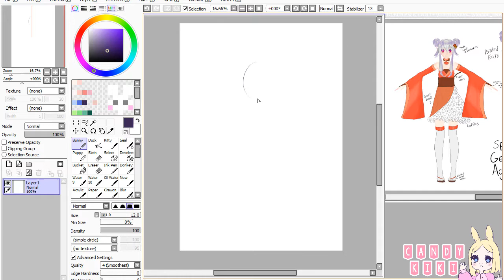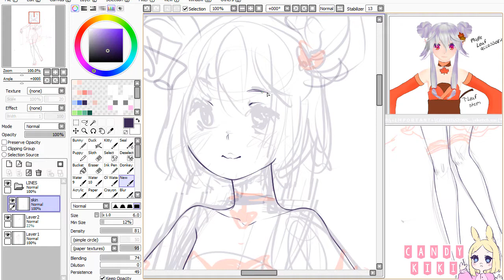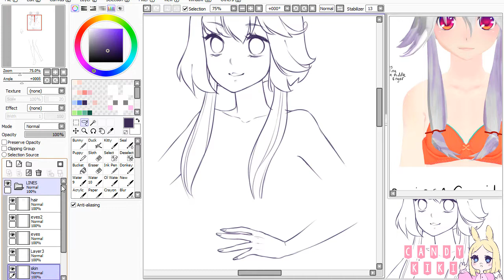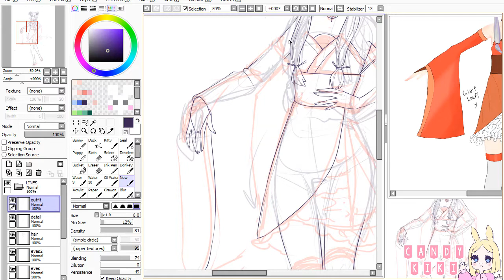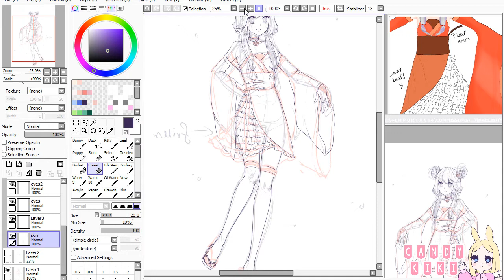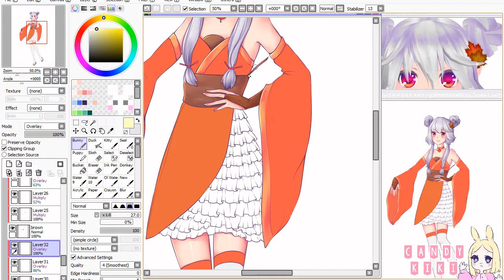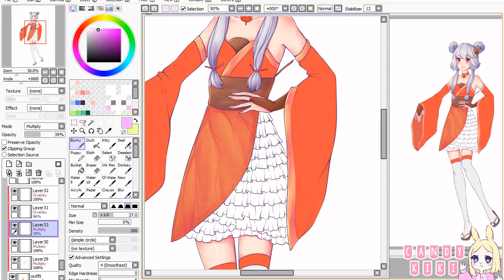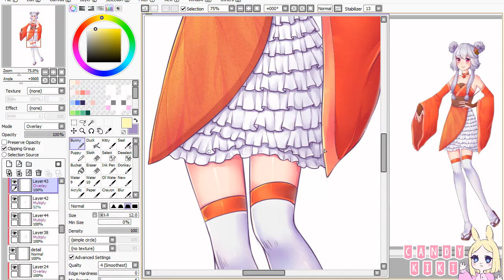♡ Speedpaint SAI ♡ Yanami Commission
hi ♥
slowly sorting out all the things i left behind╰(*´︶`*)╯♡
hope you're having an amazing weekend, stay warm! ♥

Time: about 5h